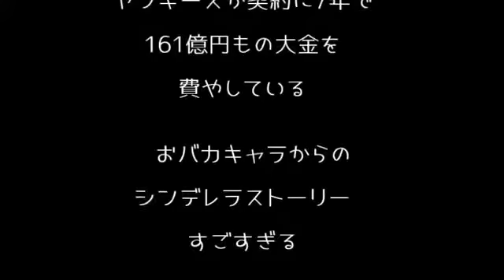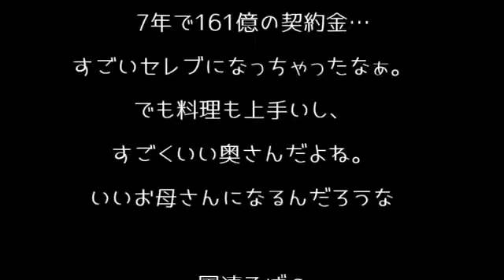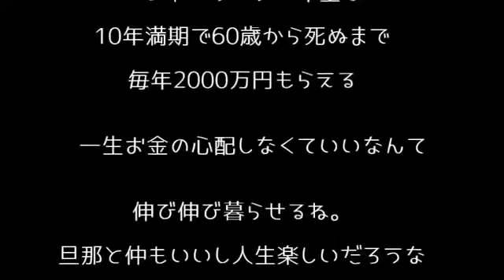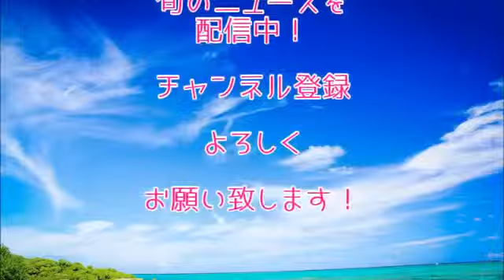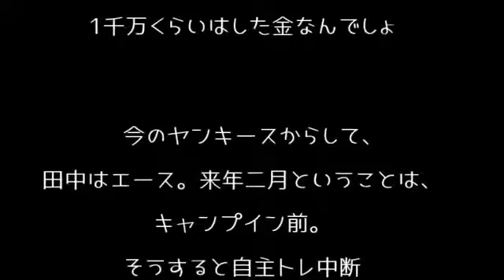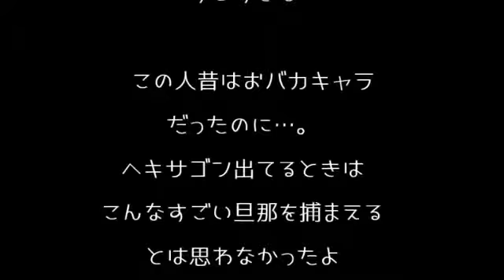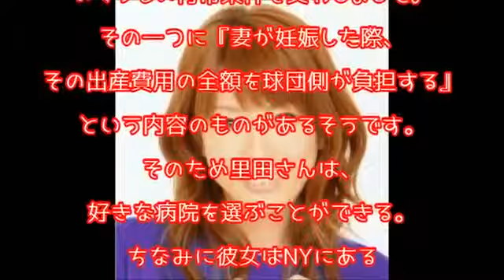里田まい、1千万円超のNYセレブ出産の費用はすべて球団負担！→ネ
里田まい、1千万円超のNYセレブ出産の費用はすべて球団負担！→ネット「ただただ羨まし過ぎる！！ 動画をご覧いただき ありがとうございます